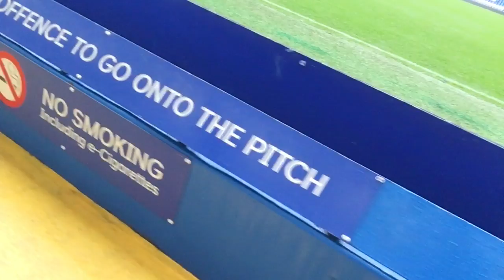My Team Chelsea FC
I discuss my favourite team Chelsea FC, how I got into supporting them, what I have through about this season under Frank Lampard and going on the tour around STAMFORD BRIDGE!